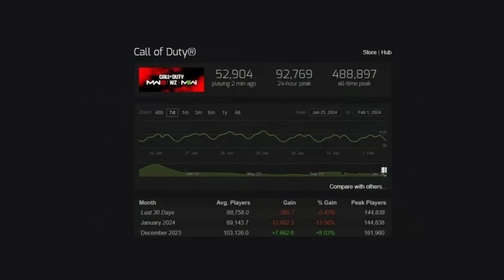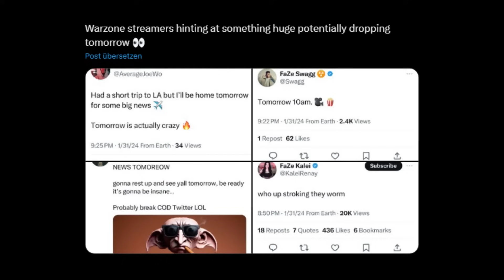Neues Update wird wichtig für Call of Duty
Maximale Sparen auf PS5 Controller mit Code: JOHN